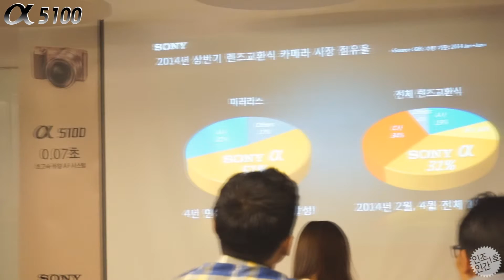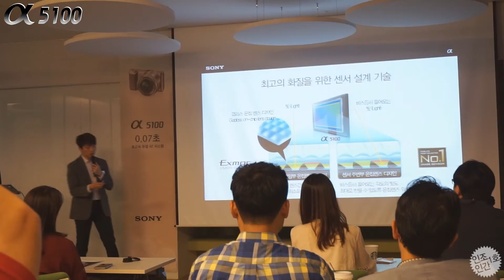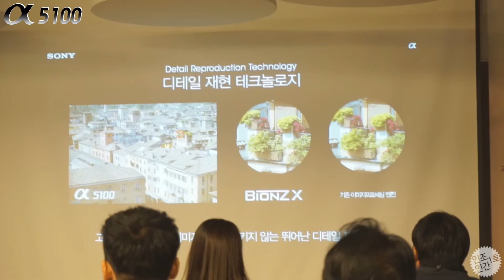소니 A5100 런칭 04